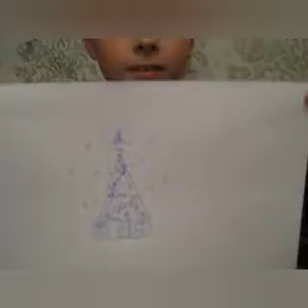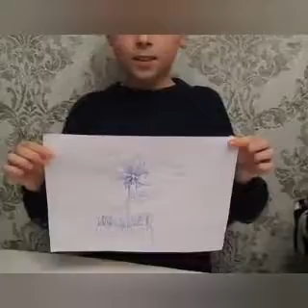Drawing challenge big brother Tom vs. Little brother Darren